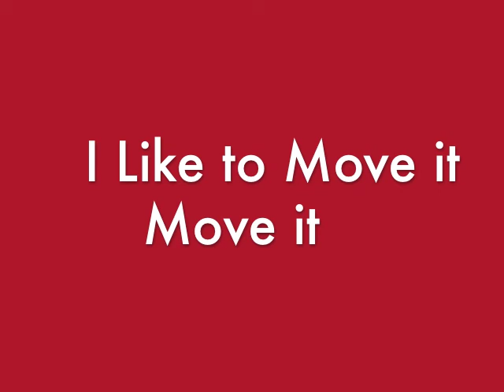I Like to Move Bricks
How many ways can you pass a brick?
Round Square International Service Project South Africa 2014